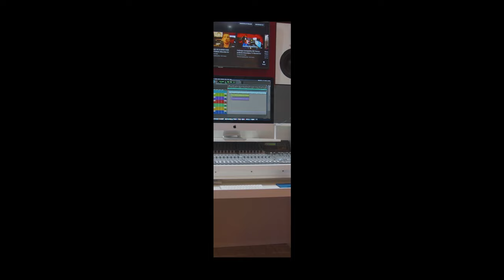Will Mc - Foco na mente [Web-Clipe-Oficial] Prod. DJ Rhuivo.